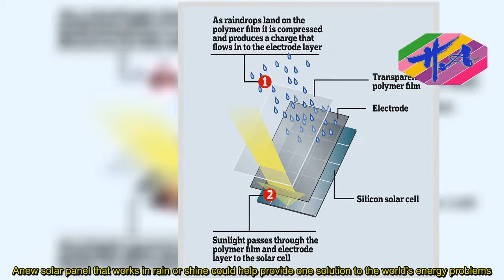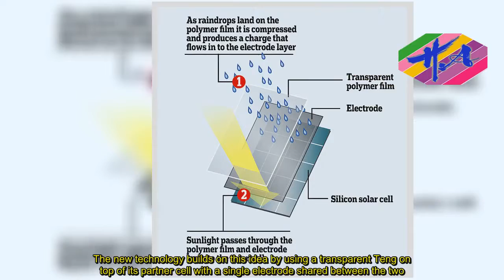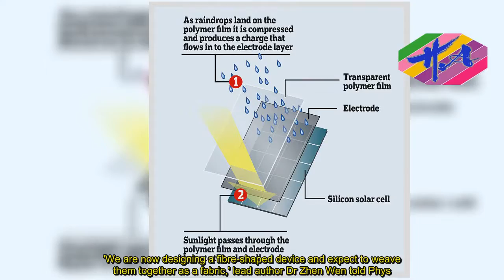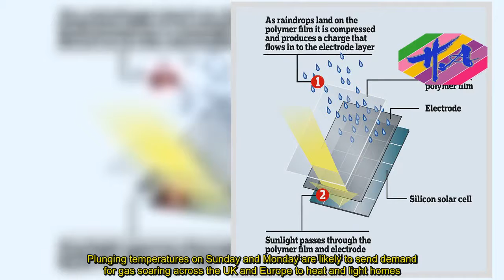New solar panels harvest energy from rain as well as sunshine - News Techcology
A new solar panel that works in rain or shine could help provide one solution to the world's energy problems.The technology, created by Chinese researchers, harvests energy from the sun's rays as well as energy created from the friction of raindrops.With a gas shortage looming in the UK, and the US being largely dependent on the oil, the technology has the potential to transform the way we produce electricity.Although its still in its early stages, researchers believe it could also be incorporated into power-generating raincoats that charge the wearer's gadgets during a downpour.The prototype device, developed by researchers at Soochow University in eastern China, works like a normal silicon cell with an extra power generator layered on top.In the rain, the cell switches over to this 'triboelectric nanogenerator' (Teng), which converts the downward force produced by raindrops into electricity.Because the plastics used to make the Teng are transparent, the solar cell could still generate energy from sunlight, as well as falling raindrops.The physics behind the hybrid device involves the transfer of electrons between two conducting materials when they make contact.When raindrops fall on the cell, they compress the upper Teng layer, generating a current of electrons that flows to an electrode below.Previously researchers have built solar panels that also capture energy from raindrops by hooking them up to Tengs using a wire and separate electrodes.The new technology builds on this idea by using a transparent Teng on top of its partner cell with a single electrode shared between the two.This design also uses the Teng as a protective layer that shields the solar cell from weather damage.One challenge that still faces the team is that the solar cell and Teng cannot gather energy at the same time.'We are now designing a fibre-shaped device and expect to weave them together as a fabric,' lead author Dr Zhen Wen told Phys.org.'My wish is to fabricate clothing that can generate electricity from sunshine and raindrops.'Some, however, are cynical about how effective the technology will be.Professor Keith Barnham, at Imperial College London, told the Guardian that the hybrid device gave an important advantage in making it more compact and efficient.However, he said: 'Wind power is clearly the most effective and complementary power source to PV – and it works equally well in the rain.'Varun Sivaram, at the Council on Foreign Relations said the power the device generates from falling rain needs to be much higher to start making a difference to a solar panel’s output.However, if the researchers are able to refine their design it could help countries increase their use of solar panels to generate electricity and end their reliance on other sources such as oil and gas.This could be significant for countries such as the UK.A cold snap next week could leave the country at the mercy of Russian gas suppliers, experts have warned.Plunging temperatures on Sunday and Mon
Source: